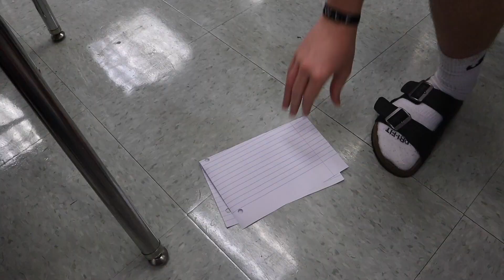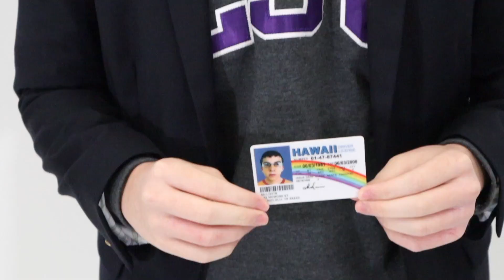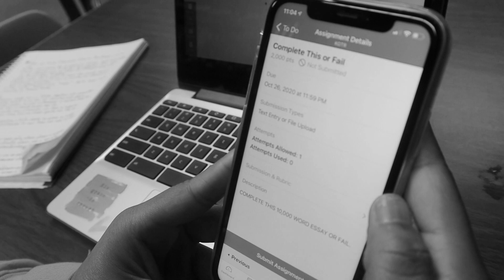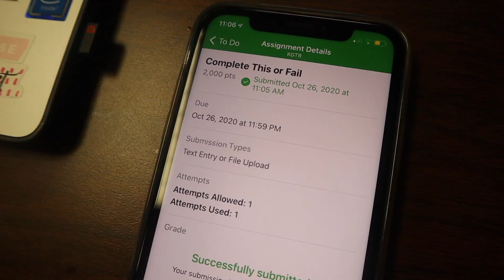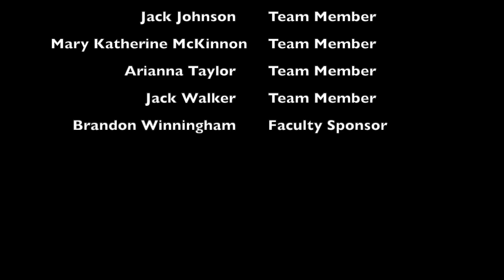KGTR 2020 - ep. 2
11/5/20

Jack Thoughts - 0:07
Jack and Jack - 0:29
Orange-ya-clean? - 8:09
Random Dancing - 10:45
Too Hot to Handle - 11:12

Credits - 19:11